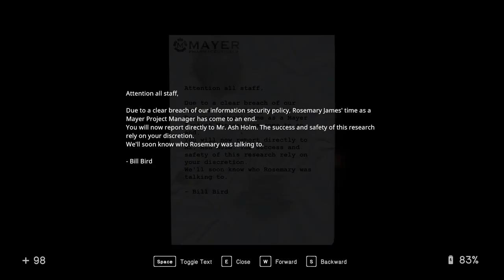In Sound Mind Ep 16 [No Commentary]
Unlocking the bunker, saving Lucas, and searching for collectables.

Collectable hunt: 23:22

Session Fragments: 23:22 26:17 27:39 30:01 31:03 35:40